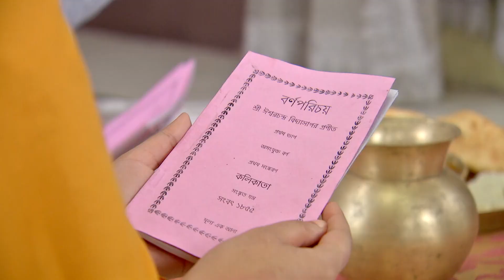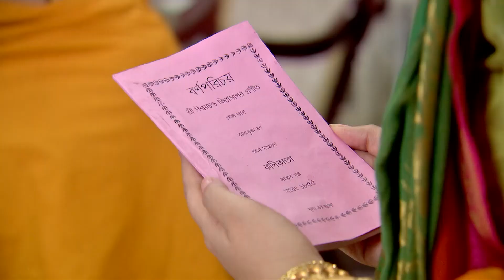Rani Rashmoni - Dec 30, 2019 to Jan 04, 2020 - Week In Short - Bengali TV Show - Zee Bangla